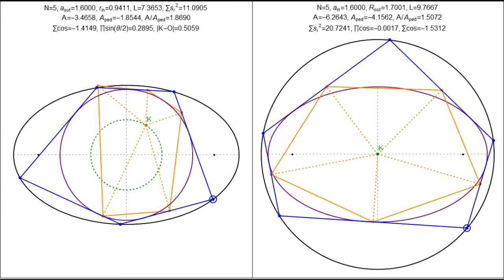5-Periodic Poncelet Families + Properties of the Steiner Curvature Centroid (Krümmungs-Schwerpunkt)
Left: a 5-periodic Poncelet family between concentric ellipse (external, black) and circle (internal, purple). Steiner's Curvature Centroid K is also shown (average of vertices weighted by sine of double angles). Amazingly, its locus is circular (dashed green)! Also shown is the pedal polygon (orange) of the 5-periodic with respect to (the moving) K. Amazingly, the ratio of its area by the 5-periodic's is invariant over the family! (this only holds if N is odd).

Right: a 5-periodic Poncelet family where the external conic is a circle (black) and the internal one is a concentric ellipse (purple). For this system, Steiner's Curvature Centroid K is stationary at the center! Also shown is the pedal polygon of the 5-periodic with respect to (the moving) K. As before, the ratio of its area by the 5-periodic's is invariant over the family! (again, this only holds if N is odd).